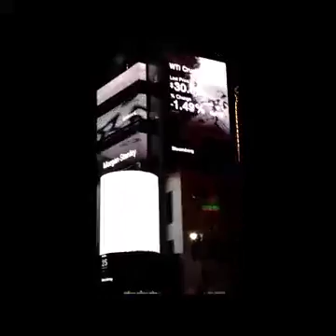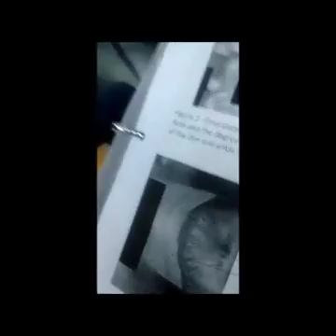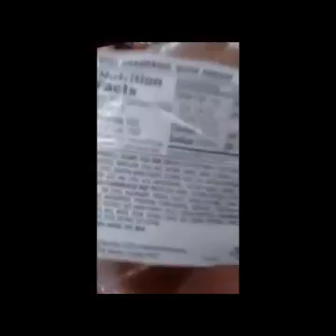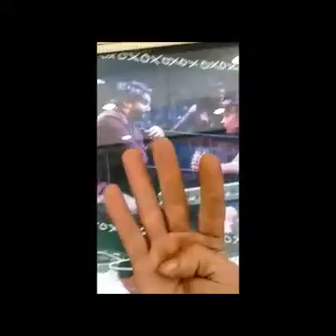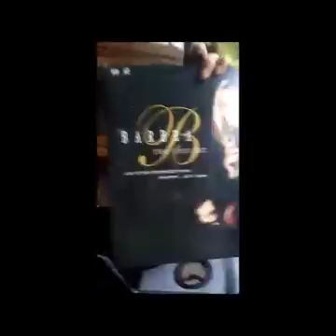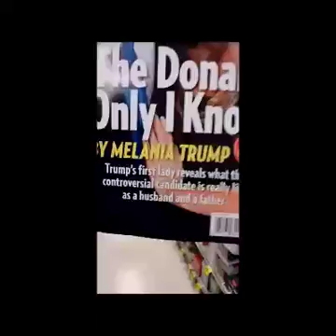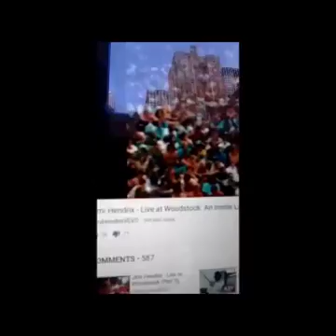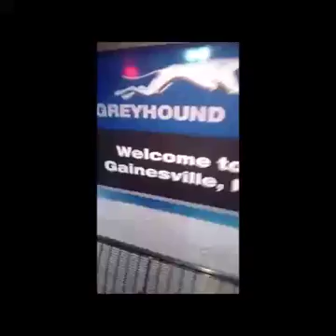THE GARY JOHNSON DOCUMENTRY IN THE LIFE OF GARY JOHNSON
FOR MORE GARY JOHNSON INFO VISIT TERRY2016.COM